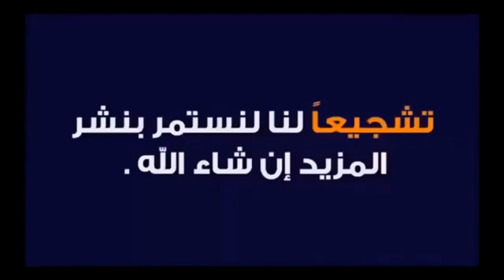اغلى 10 سيارات في العالم لعام 2020 cars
من افضل و اغلى سيارات العالم